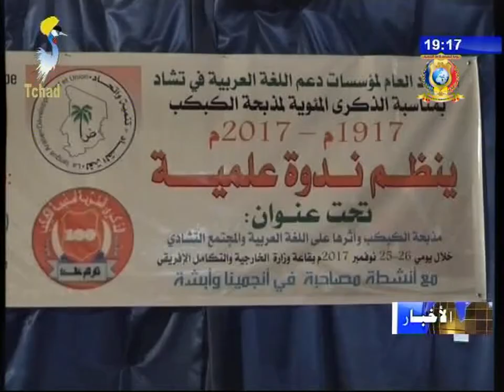نشرة تلفزيون تشاد يو 27 نوفمبر 2017 - مجتمع مدني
العنوان
1) مخرجات الندوة العلمية حول حادثة الكبكب.